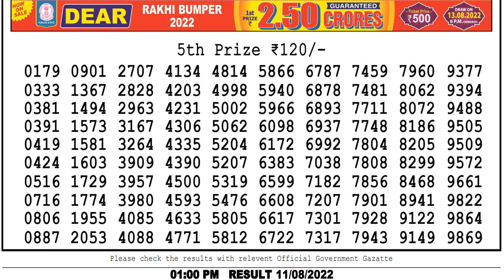Lottery Sambad Live Result 1pm Today 11.08.2022 Nagaland Lottery Sambad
lottery sambad dear morning